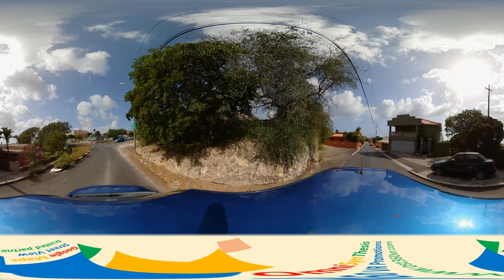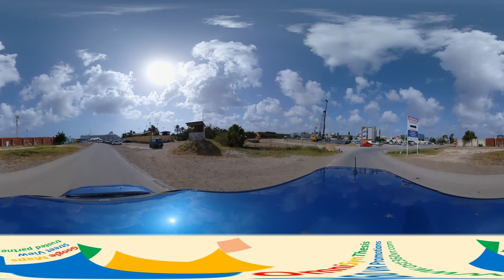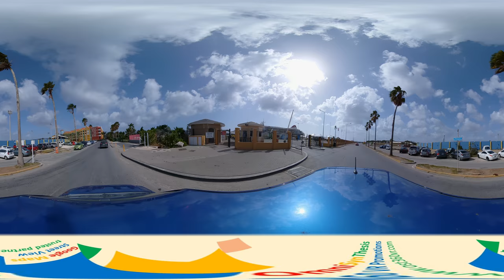Curaçao360, Willemstad old city - Street View 4, 20200211